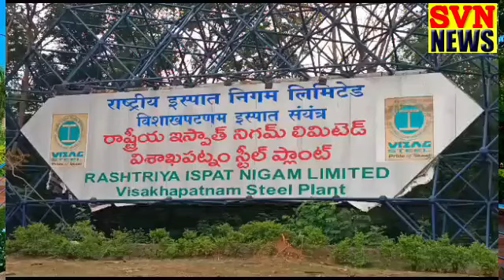12 6 2023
స్టీల్ ప్లాంట్ ప్రైవేటీకరణ నిర్ణయాన్ని తక్షణమే ఉపసంహరించుకుంటున్నామని విశాఖ పర్యటనలో కేంద్ర హోమ్ శాఖ మంత్రి అమిత్ షా  ప్రకటించాలని డిమాండ్ చేస్తూ  కూర్మన్నపాలెం దీక్షశిబిరం వద్ద నిరసన కార్యక్రమం. భారీగా మోహరించిన పోలీసులు